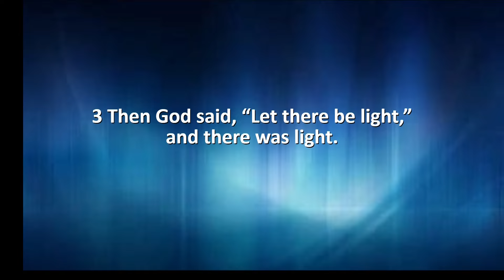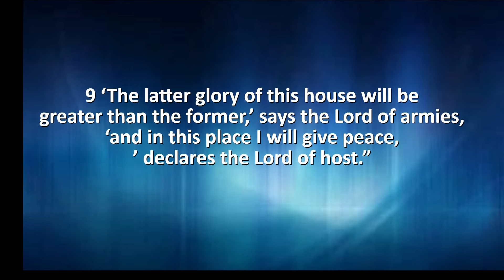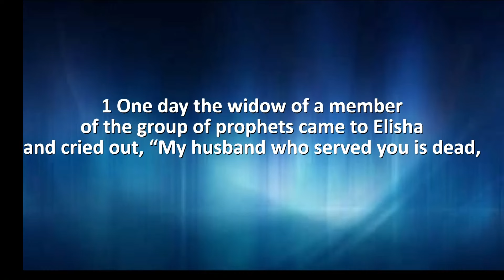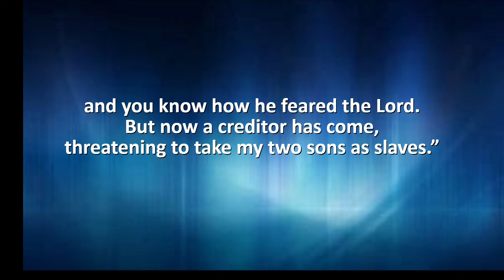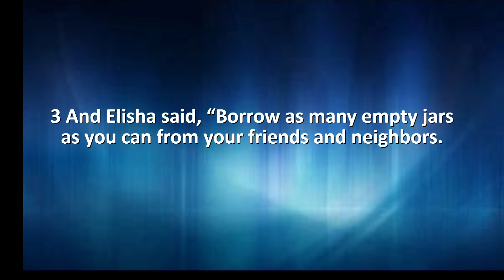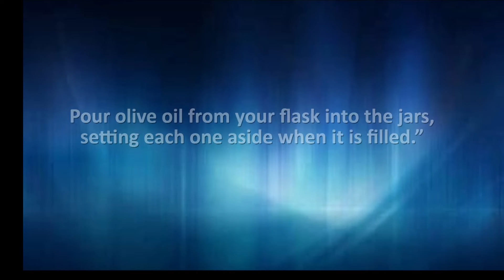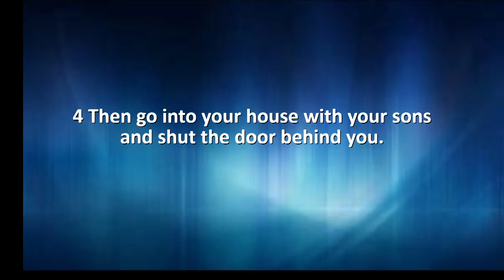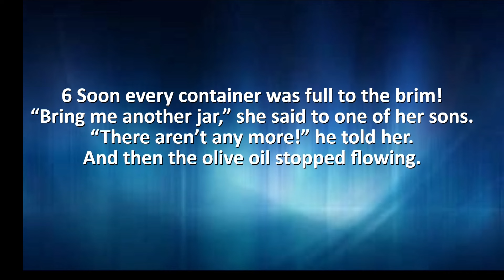Sunday Service | Re-broadcast | Divine Intervention | Prophet Didier Tison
⏰ CHURCH SERVICE TIMES:

Monday Prayer Meetings: 6pm
Wednesday Life Groups: 6pm
Sunday Services: 10am